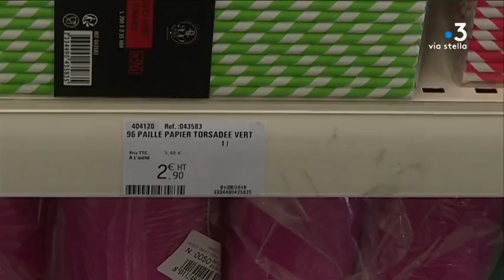Corse : la paille en plastique vit ses derniers jours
A partir de 2020, les pailles en plastique –mais pas seulement- seront interdites. Ces dernières, s'accumulent partout dans l'environnement et principalement en mer. Les poissons et tortues les ingèrent, ce qui les mènent souvent vers la mort.

Intervenants - Claire, élève au lycée du Fango; Christian Ricomini, président d'un groupe de distribution en fourniture agro-alimentaire; Emmanuel Giuliani, plaisancier; François Galgani, responsable de l'IFREMER en Corse;

Equipe - Solange Graziani, Daniel Bansard.